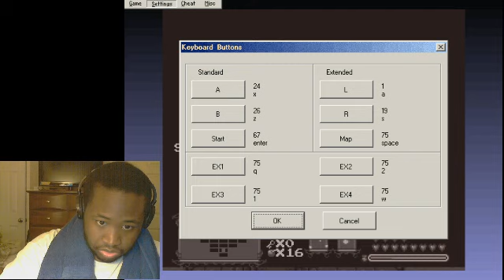Darkness Within Part 3-2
Yeah, since there was no one on chat, theeeeeen.. ya. Not much commentary.